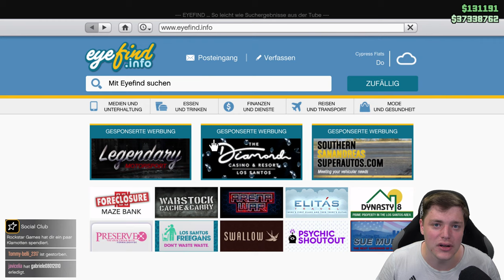Emperor Vectre | Neues Auto in GTA 5 Online! Lohnt sich der KAUF? GTA 5 Deutsch/German 4K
In diesem Video zeige ich euch das neue AUTO!! :D

⬇️🔥🔥Social Media🔥🔥⬇️
PSN: nasenhaarwombat

➡️Bewerten nicht vergessen♥👽🌎📣🙈🎬❤✔️🚗🔥⚠️⛔️
⬇️Link zur Crew⬇️
⬇️Musik⬇️
⬇️Youtube Kollegen⬇️
Folgen noch :P